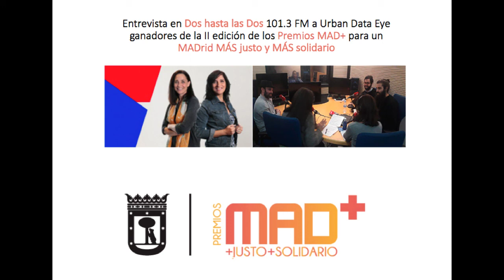Entrevista Urban Data Eye ganadores de los Premios MAD Más en "Dos hasta las Dos" 101.3 FM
Entrevista Urban Data Eye ganadores de los Premios MAD Más en "Dos hasta las Dos"  Onda Madrid 101.3 FM

Urban Data Eye, S.L. Ganadores de la II edición de los Premios MAD+ para un MADrid MÁS justo y MÁS solidario

Cofundador: Iago Romero Ogando

Empresa que analiza en tiempo real cualquier espacio público, utilizando técnicas basadas en los últimos desarrollos de inteligencia artificial, capturando datos de dichos espacios, aprovechado la existencia del gran número de cámaras que existen en los mismos, con el fin de  desarrollar soluciones de análisis urbanos basadas en la visión artificial a través de la captura y procesado de dichas imágenes.

Para ello han desarrollado un algoritmo de captura de datos en tiempo real que permite conocer lo que ocurre en grandes espacios y lo que hacen los usuarios de los mismos.
Todo esto lo convierte en un sistema observador, objetivo, continuo y científico cuyos datos son objetivos, globalizados y exactos. Impacto social: a través de la aplicación se puede mejorar la calidad de los espacios públicos lo que redundará en el crecimiento económico, aumento de la seguridad, mejora de lazos vecinales, etc.

1er. Premio de Emprendimiento en Arquitectura de la Fundación Arquia.
2º Premio Mejor StartUp 2017 UPM"